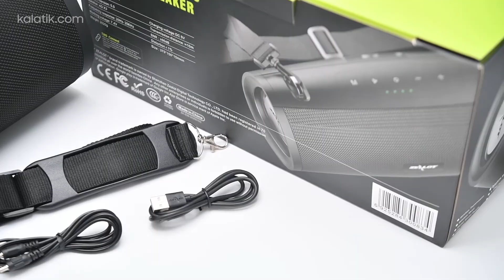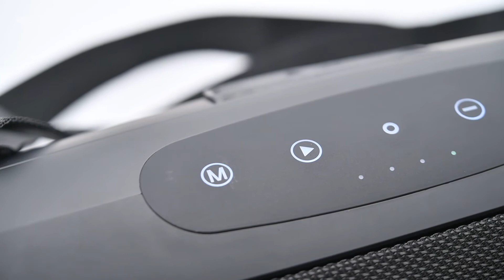بررسی اسپیکر بلوتوثی زیلوت | Zealot S39 TWS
اسپیکرهای همراه یک از گجت های محبوب کاربرها محسوب میشه
این روزها کاربرها به دنیال لذت بردن از موسیقی با صدای بلند هستند
که باعث شده اسپیکرهای همراه مورد توجه قرار بگیره

اسپیکر بلوتوثی همراه زیلوت با طراحی زیبا و کیفیت ساخت بالا تونسته نظر کاربرهارو به سمت خودش جلب کنه

اگه به دنبال خرید اسپیکر بلوتوثی هستید این ویدیو رو از دست ندید